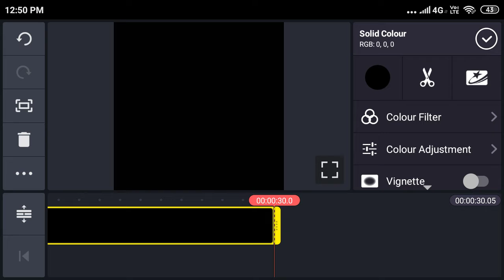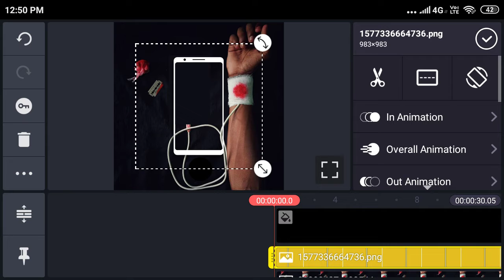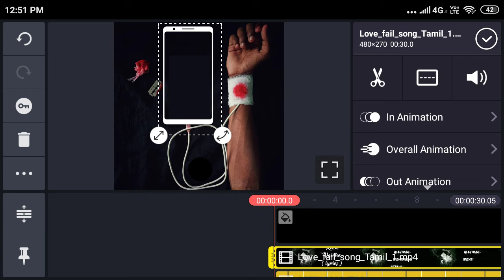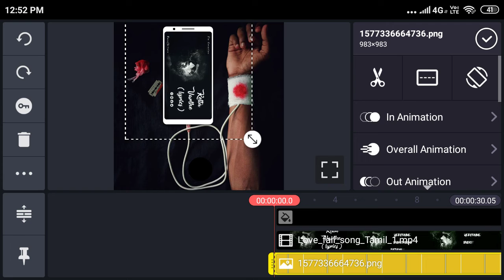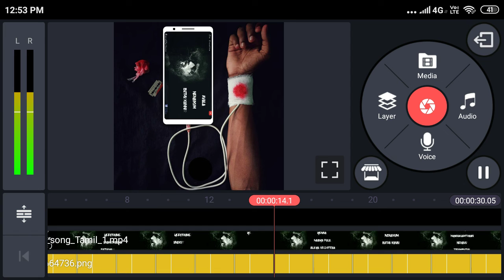MAKE AWESOME STATUS VIDEOS IN KINEMASTET 2020 || HAND BLOOD BLEEDING VIDEO editing { TAMIL TECH}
TAMIL TECH